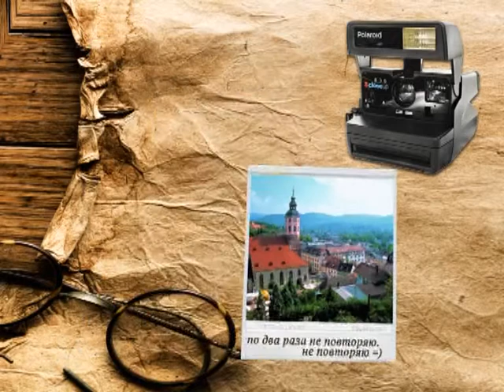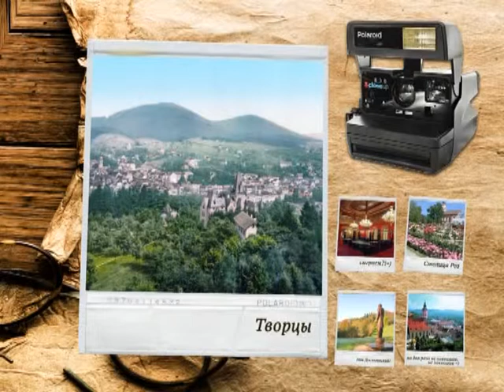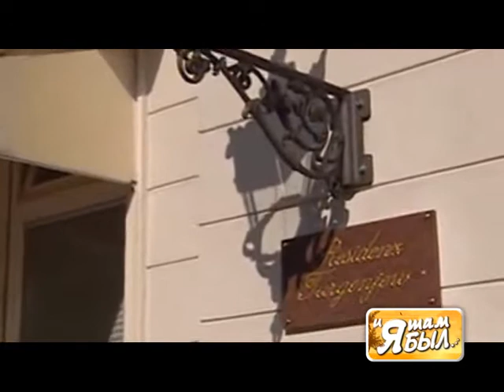ИЯТБ Баден Баден сайт